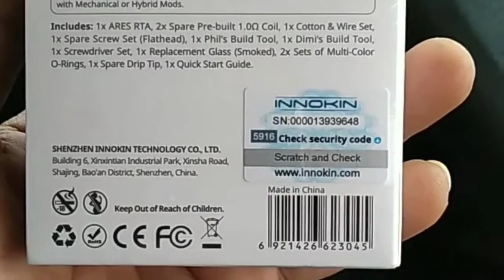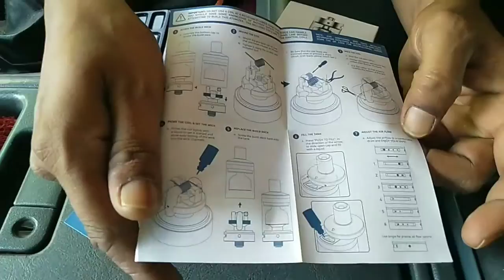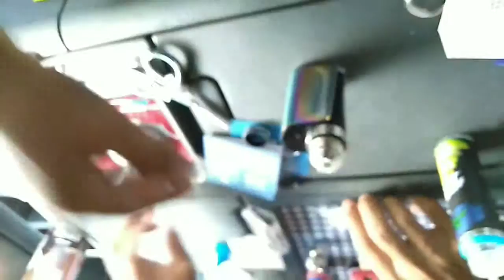Best vape mtl rta tank by innokin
Ares Tank
It features a top side filling system, a drop-in coil sky build deck, a liquid barrier to help prevent leaking and seepage, and a user adjustable airflow with numerous settings.